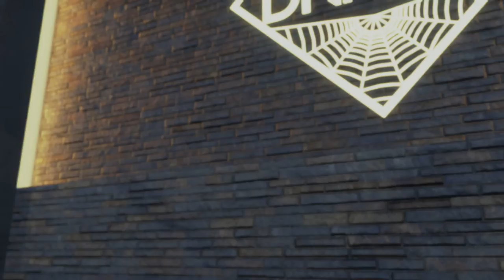#27【アクション】繋がる準備はできたか？「デス ストランディング」【Elza let(エルザ レト)】